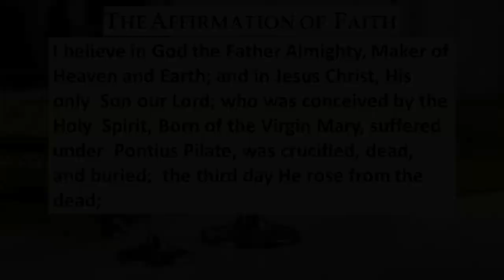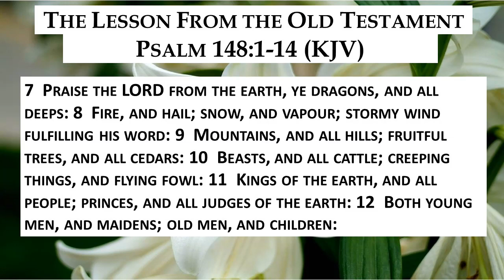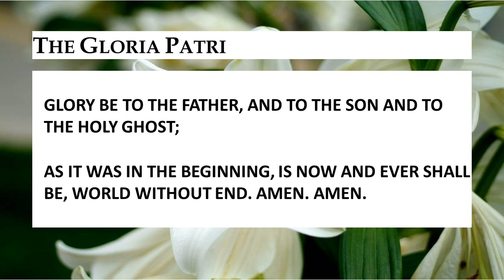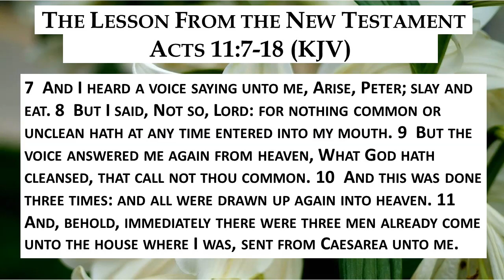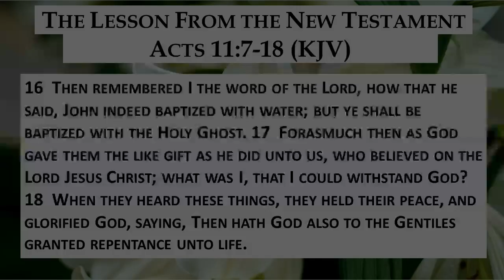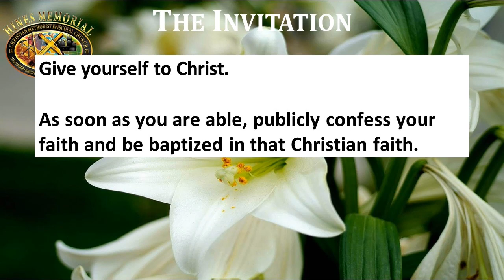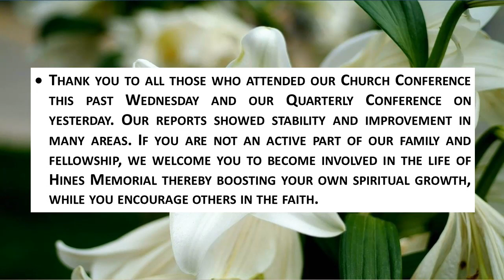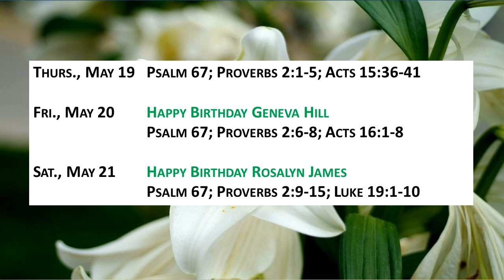Hines 5 15 2022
This worship recording is designed for members and friends of Hines Memorial CME Church to unite in worship on Sunday, May 15, 2022.

Today's message is titled, "Blind Eyes Opened," and is based on Acts 11:17-18.

Our prayer is that you come to know the love of the risen and coming-again Christ of Nazareth, receiving him as your Savior and Lord, and that you may live in his joy. Jesus came into this world that you might have life and have it more abundantly through him. May you know him as the God who remembers you and extends mercy to all who seek him, and may you receive strength for living through his grace. May God likewise bless you to be an agent of divine grace and peace wherever you go.

Stay safe. Be strong in the Lord and in the power of his might.